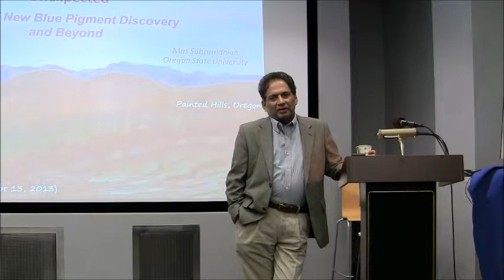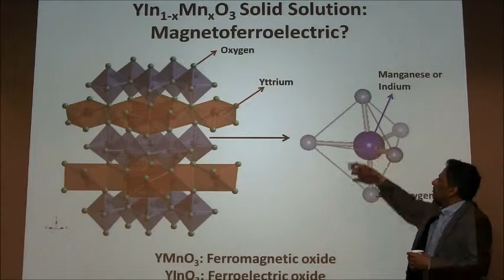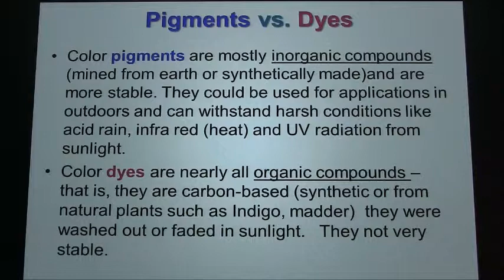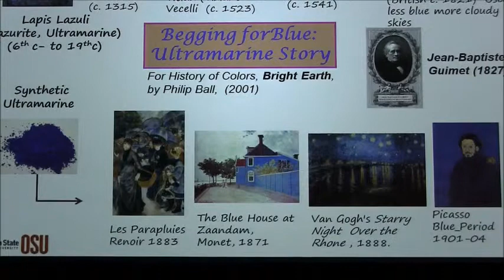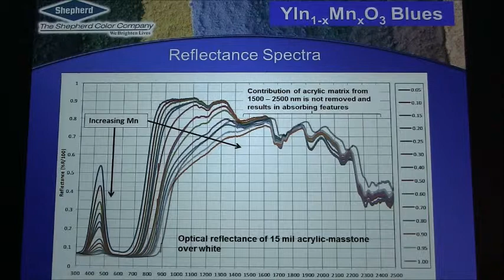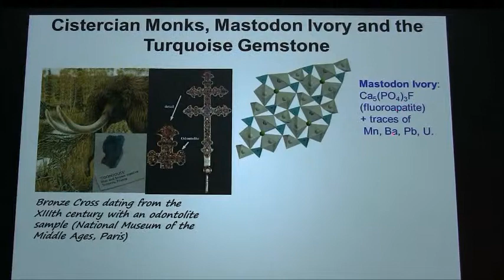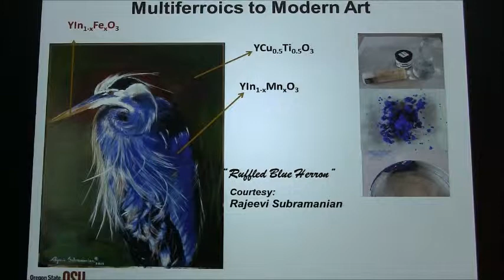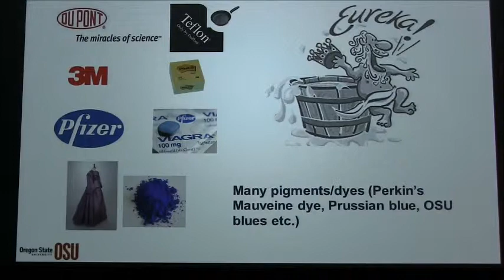Provost Lecture Series - Dr. Mas Subramanian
Dr. Mas Subramanian, Milton Harris Professor of Materials at Oregon State University, gave the first Provost Lecture Series speech of the school year entitled Inventing Color -- Discovery of New Indium-containing Blue Pigment.